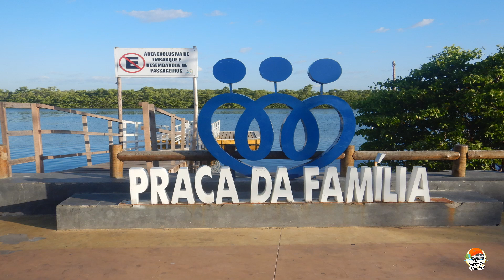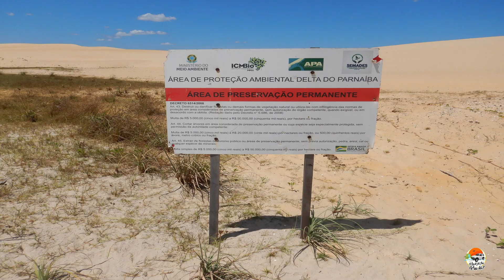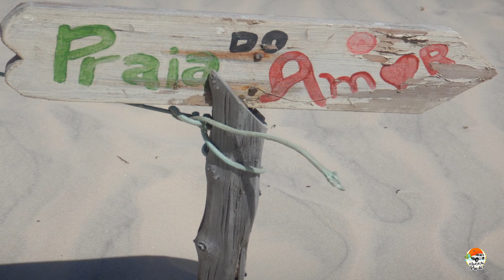Rota das Emoções - Trecho dos Pequenos Lençóis de Tutóia, Praia do Arpoador, Praia do Amor #239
Vídeo informativo de como realizar o circuito da Rota das Emoções predominantemente à pé, ou seja não fizemos de carro próprio assim utilizamos os mais variados tipos de transporte.

Neste vídeo estão informações sobre o trecho da orla de Tutóia e dos Pequenos Lençóis Maranhenses de Tutóia.

Valores por pessoa citados do vídeo:
Toyota de Linha do Centro de Tutóia à Praia do Arpoador: R$ 10,00
Mototaxi do Centro de Tutóia à Praia do Arpoador: R$ 30,00 à R$ 50,00
Taxi do Centro de Tutóia à Praia do Arpoador: R$ 125,00 à 150,00 (*)
(*) valor do carro